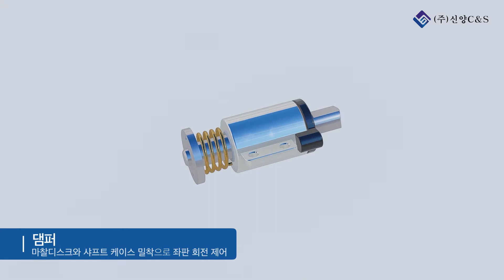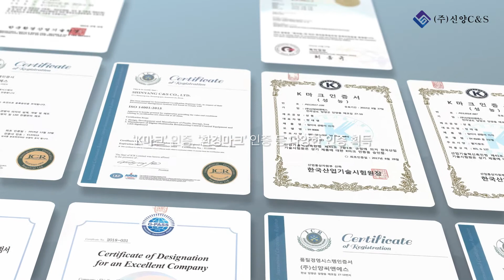신양씨앤에스 경기장 관람석 의자 SY-9000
각종 경기장 및 체육관에 설치되는 관람석 의자 입니다.